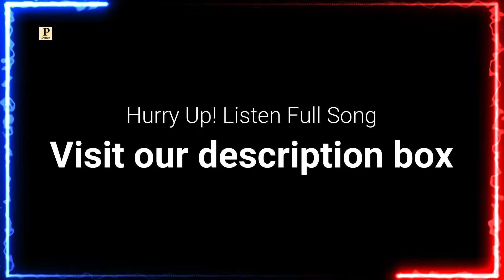KAMLO PYARI || Latest Dogri Song 2024